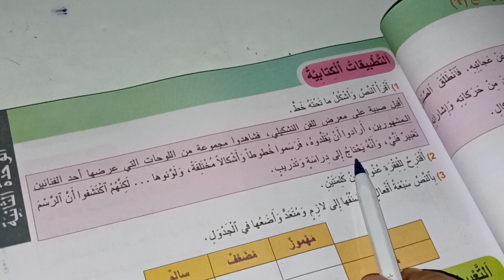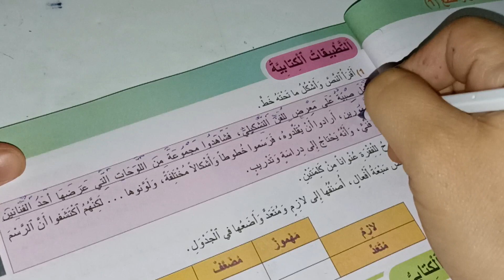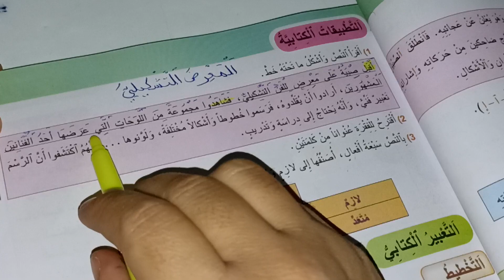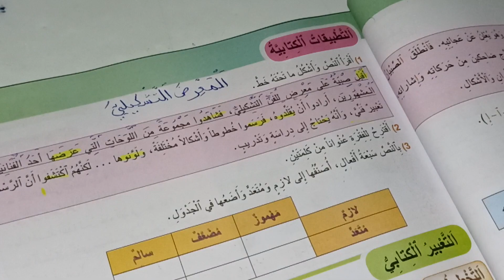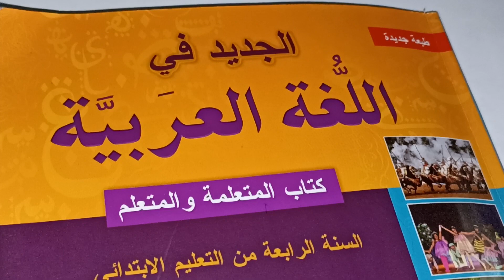التطبيقات الكتابية الجديد في اللغة العربية المستوى الرابع صفحة:65